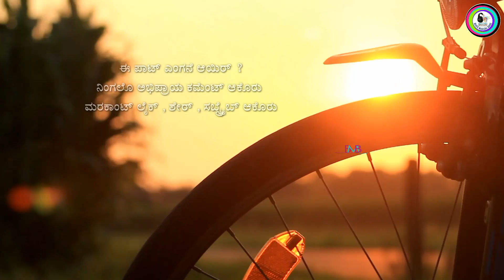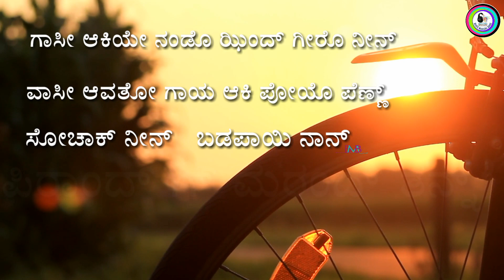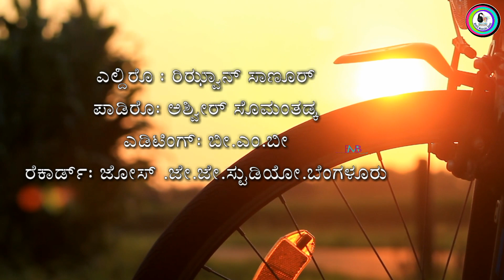DOKATHO SWARTHA | NEW BEARY DEFERENT SING 2K18 | RIZWAN SANOOR | ASHWEER SOMANTHADKA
Tera Ghata / Gajendra varma ft krishma sharma singh /
Tera Ghata cover by ashweer somanthadka
Tera Ghata beary version
Lyric: Rizwan Sanoor
Singer: Ashweer Somanthadka
Editing: BMB
Recording: Joss J.J. Studio Bangalore

Follow Beats Musical Band